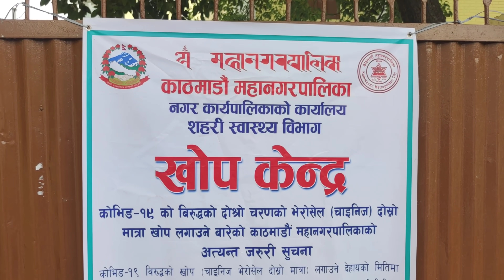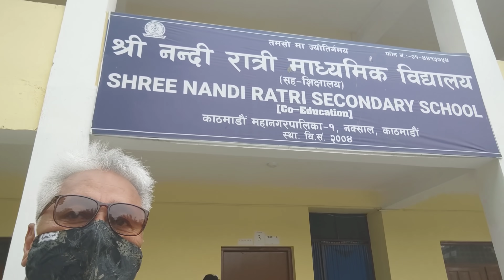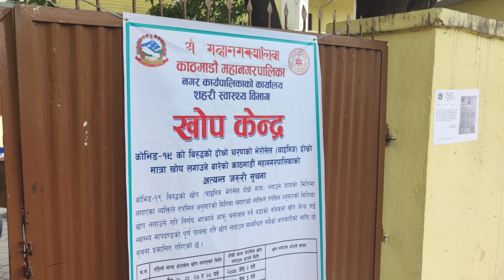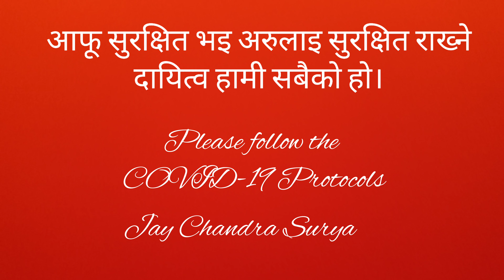खोप???काठमाडौ अनि सहरी छेत्रहरु मात्र होइन नेपाल! गाउँ घरहरु पनि हो हाम्रो नेपाल!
I am Vijay Lama, a senior captain at Nepal Airlines and my videos mostly cover aviation, vlogs, and travel-related stuff.
Using the videos of this channel without permission is strictly prohibitted.
Embedding the videos is allowed.
Additional Tags to go along with:
Vijay Lama, Repatriation Flights, Nepal Airlines Flights, Vijay Lama pilot, nac rescue flights, airbus, airbus a330-200, nepal airlines airbus